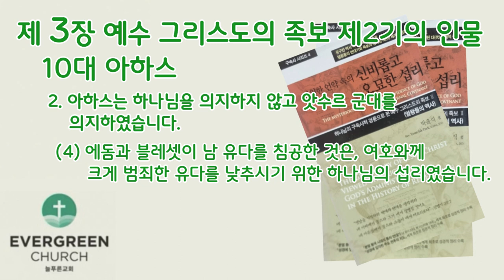'영원한 언약 속의 신비롭고 오묘한 섭리' (제3장-7)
하나님의 구속사적 경륜으로 본 예수 그리스도의 족보Ⅱ

제 3 장. 예수 그리스도의 족보 제 2기(期)의 인물
     10. 아하스